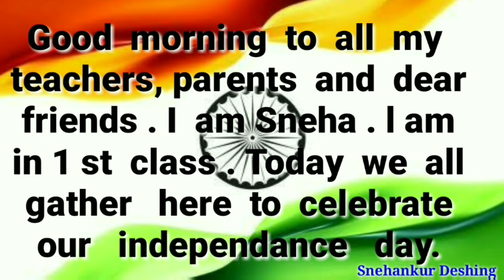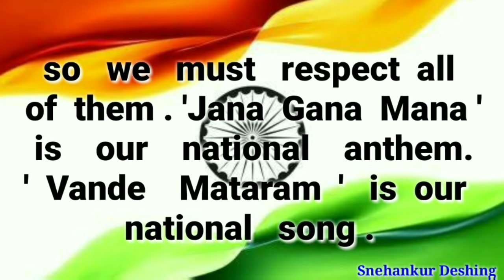Independence Day speech in English /15 August Speech 2024 /Independence Day speech